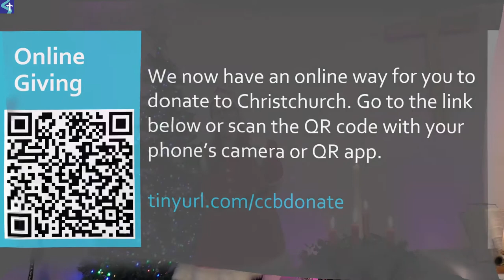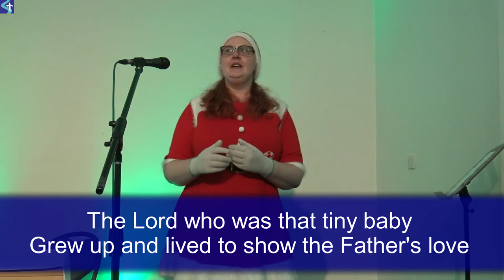Christmas Day Service | 25th December 2020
Follow this link to find the mp3s of the sermons that you can download and put on cd or on your phone/mp3 player! Please note whilst we are streaming to YouTube, the sermons will not be available to download as mp3.

See any errors in these videos? Please let me know by emailing me at